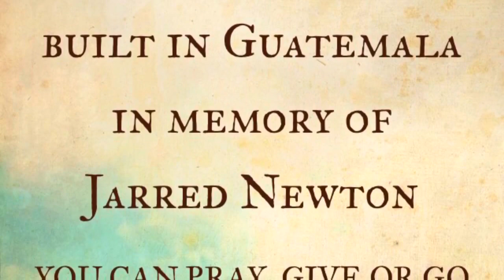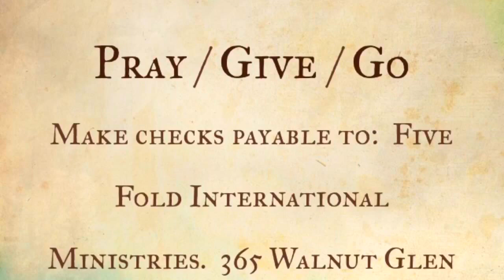Church Building in Memory of Jarred Newton /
Dear Friend,
This past July 5th we learned that Jarred Newton went to be with the Lord.  Since then our hearts have been burdened as to how we might do something tangible to memorialize his life and his passion for helping people.

Two years before his death he traveled to the third-world country of Guatemala in Central America to help build a church for the poorest of the poor. His passion was always to help the underdog.  Therefore, we have partnered with the very same missionaries who Jarred traveled with to build an entire church in his honor!  It will be built in a village where medical treatment is rare so we will simultaneously run a make-shift medical clinic identical to the one Jarred worked in on his trip!  The trip will coincide with the one year anniversary of his death; July 1st -8th of 2017.

Jarred’s parents, Curtis & Debi Newton will be leading this amazing trip along with Curtis’ sister, Cheryl and brother in law Pastor Eric Hansen, both of whom have led many trips like this over the last 20 years.  It’s going to be life-changing for the entire village and a fitting tribute and memorial to such an amazing young man, Jarred Newton.

HOW CAN YOU HELP?  You can help in 3 ways: Pray, Give or Go!

#1. Pray for at least 20 people to join the team and that the money will be raised to build the church.

#2. We want you to GO ON THE TRIP with Curtis and Debi.  We need laborers, workers, medical people, helpers, prayers, support people, EVERY person is needed and will be a blessing!  The cost is only $1450 (all-inclusive; flights, food, lodging, transportation etc…) all you need is a passport.  It takes 90 days to get a passport so if you would like to go please start this process soon.  A deposit of $100 is required and full payment no later than May 15th so that tickets for your flights can be purchased in bulk.

#3. You can make a donation for the purchase of all the materials needed for the entire project.  The total cost of the church; floor, walls and ceiling totals $11,500.   Every dollar you give goes directly to the project.  There is no mark-up or overhead.  This means that each cement block for the church costs $4.26 each, that includes everything; the local labor, re-bar cement, steel for the roof etc… only $4.26 per block.

This is what we are needing:
 2 people to buy 500 blocks @ $2,630 x 2 people  = $5,260.
 2 people to buy 250 blocks @ $1,065 x 2 people  = $2,130.
 5 people to buy 100 blocks @ $426 x 5 people  =    $2,130.
 5 people to buy 50 blocks  @  $213 x 5 people  =    $1,065.
 5 people to buy 25 blocks  @  $107 x 5 people  =    $   535.
 10 people to buy 10 blocks @ $43 x 10 people =     $   430.
 Any amount would be a blessing!  Would you please help?

Five Fold International Ministries
365 Walnut Glen Drive

$4.26 per brick reminds me of Mark 4.26 in the Gospels where Jesus said, “The Kingdom of God is like a man who sows seed in a field…” We are prayerfully asking that you would sow a seed in Jarred’s honor; through prayer, through going and through giving.  To watch a short video showing the location of the building project and more information, log

Thank you for being a blessing,